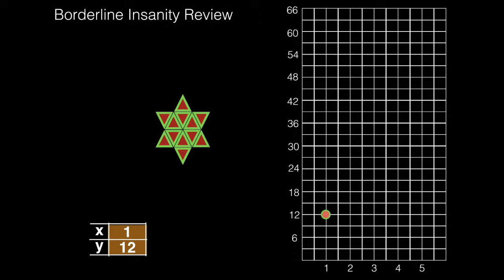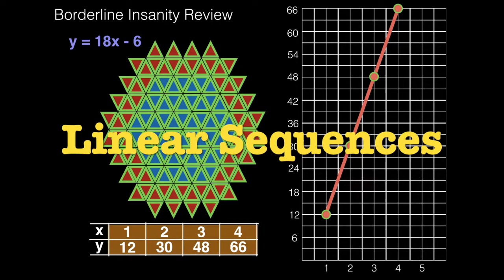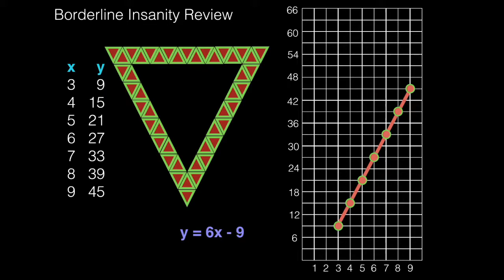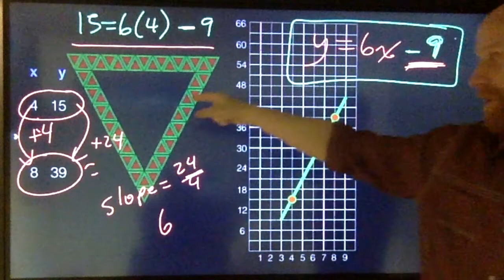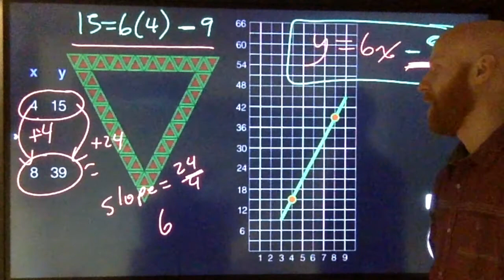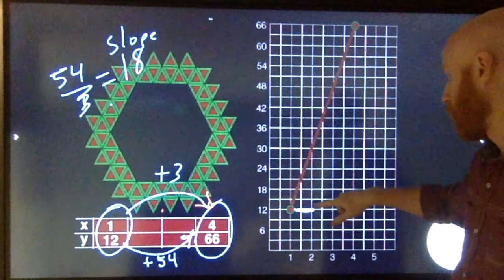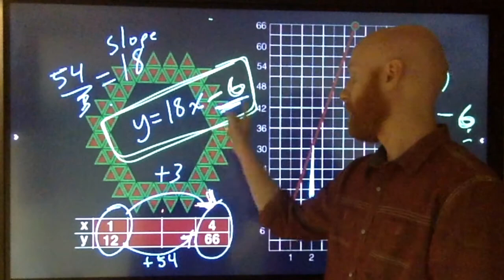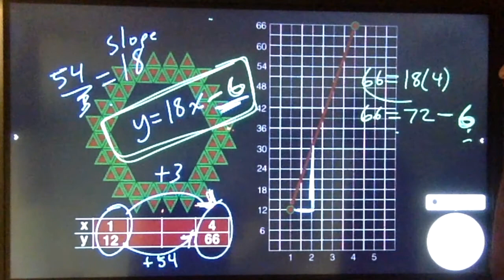Borderline Insanity IV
Writing a linear equation given 2 points.